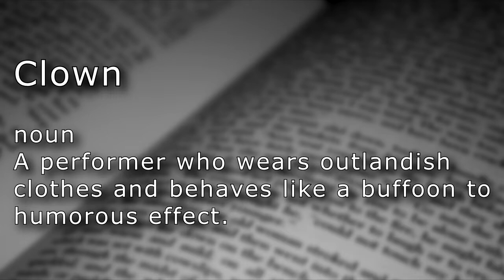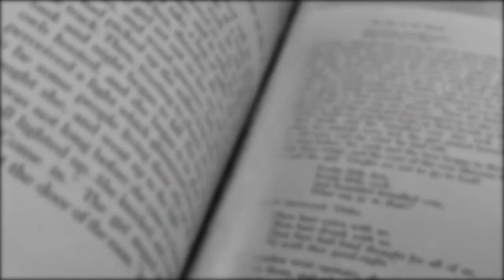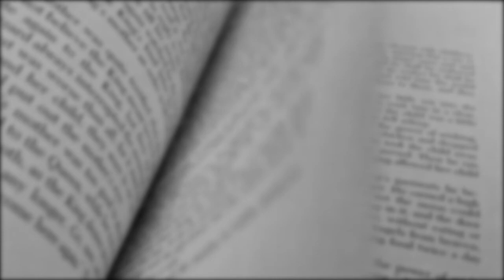Clown (n.) - YouTube Edition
Clown

noun
A performer who wears outlandish clothes and behaves like a buffoon to humorous effect.